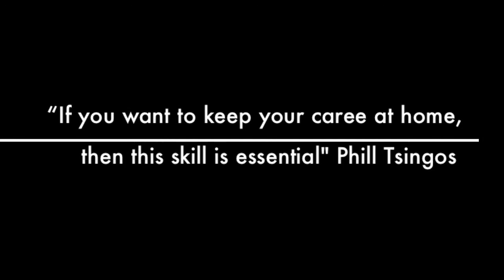Trailer - Lift Your Caree Up The Bed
As your caree's mobility decrease, then the reliance upon you as the caregiver to bear the weight is essential.  It is so critical that you learn that skills to protect your back and understand the principles of manual handling as soon as possible.  We show you how.